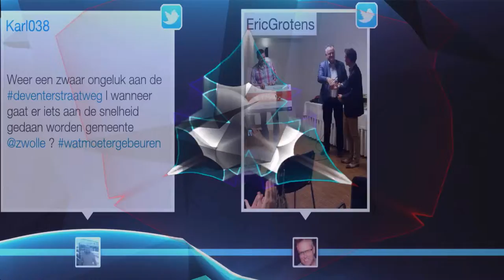Twitter intergratie resolume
Resolume, VVVV, Spout and Livewall